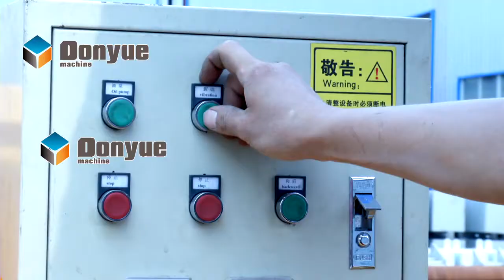QTM6 25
说明